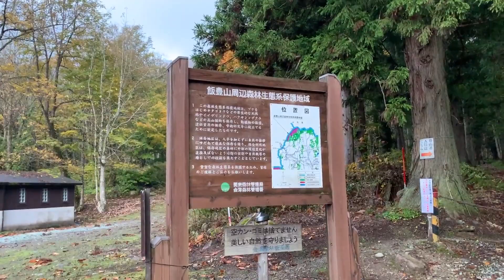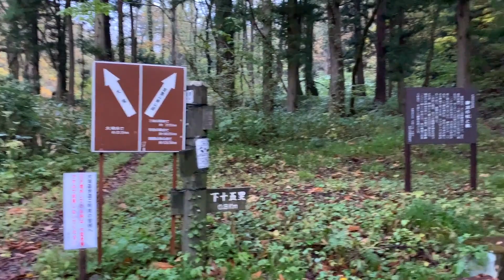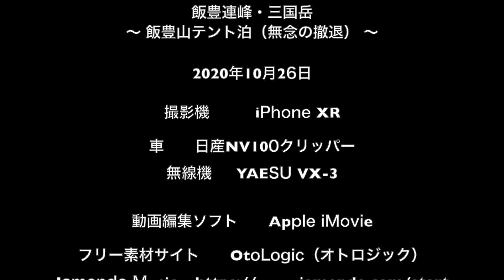飯豊連峰・三国岳 〜 飯豊山テント泊（無念の撤退）〜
今年締めの登山を飯豊山テント泊に決定。1日目切合小屋でテント泊、2日目飯豊山ピストンして御沢に戻る計画でした。初日は天気悪い様ですが、2日目は好天が予想され、日の出ハンターとしてはまずまずの旅程でした。
気になるのは登山路の着雪状況でしたが、最近のヤマレコに投稿なきため不明。このため、アイゼンは4本と10本を車に積んで登山前に選択することにしました。

磐梯山SAで車中泊して、AM5:30に御沢野営場の駐車場に到着。ちょっと前に寂れた集落を走行中、ツキノワグマが車の前を突如横切り、あわや衝突しそうになる。登山口から離れているとはいえ、ちょっとびっくり。かつ、駐車場は当方1台のみ。ビビリまくりながら熊鈴鳴らして、人間の存在をアピール。気温が結構高かったので、懸念のアイゼンは4本爪を選択。この決定が今回の山行撤退を決めました・・・。

飯豊連峰・三国岳
〜 飯豊山テント泊（無念の撤退） 〜

2020年10月26日
撮影機材　　iPhone XR
車　　日産NV100クリッパー
無線機     YAESU VX-3
動画編集ソフト　　Apple iMovie
フリー素材サイト　　OtoLogic（オトロジック）
 - Exmiranda_-_Tell the Time
 - The Devil Music Co. - Second Star to the Right